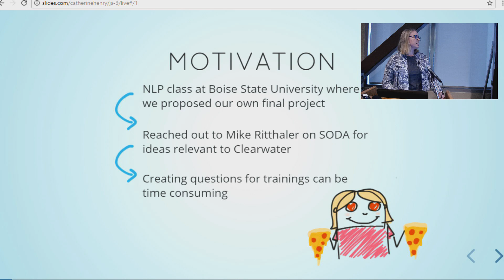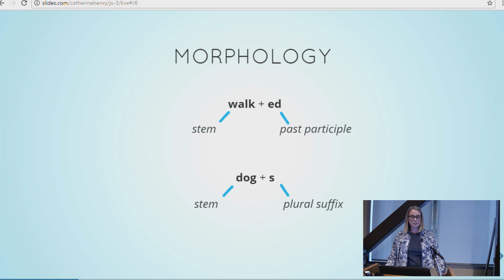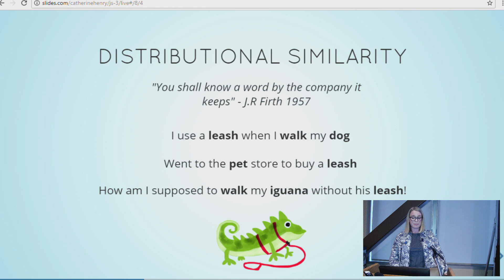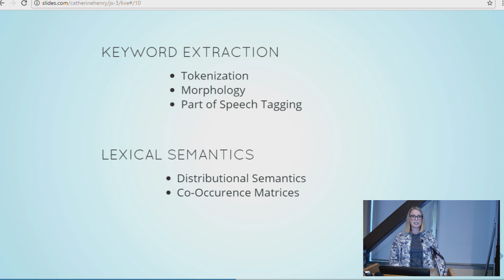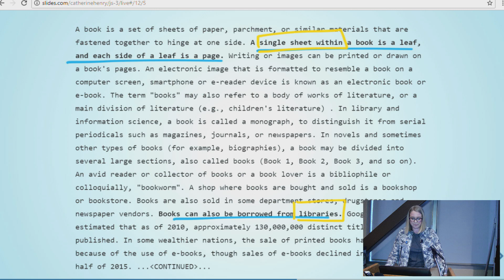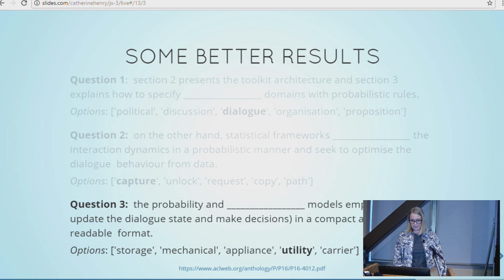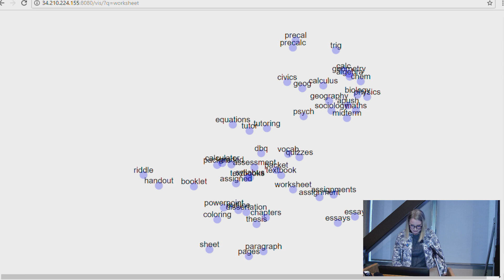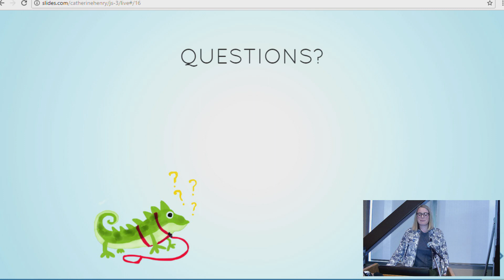Natural Language Processing (NLP): Automatic generation of questions and answers from Wikipedia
Presentation by Catherine Henry (2017 Clearwater DevCon).
When teaching a subject through text it can be beneficial to evaluate the reader’s understanding; however, the creation of relevant questions and answers can be time-consuming and tedious. I will walk through how the implementation of NLP libraries and algorithms can assist in, and potentially remove altogether, the current necessity of an individual manually formulating these tests.